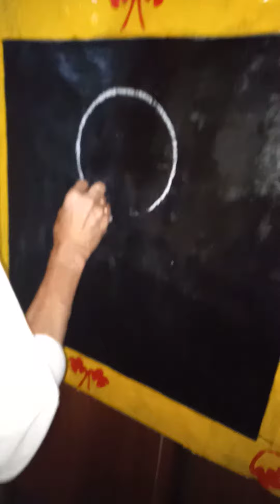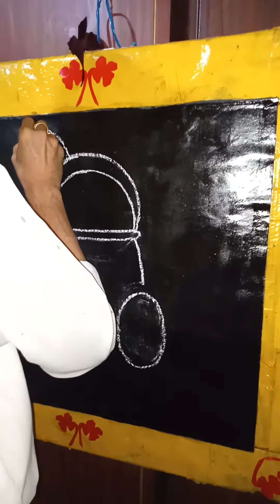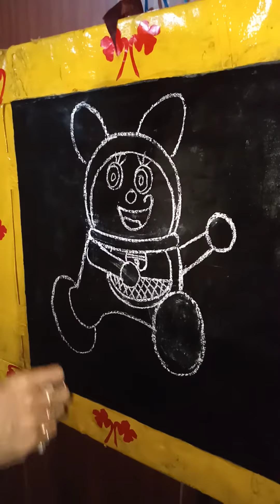How To Make DOREME | Drawing Tutorial For Beginners | Diy Origami Crafts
how to draw doreme easy
how to draw doreme
how to draw doreme drawing
doreme drawing
how to draw doraemon
how to make doraemon
 how to draw doraemon step by step
how to draw doraemon very easy
how to draw doremon
how to make doraemon easy
how to draw doraemon easy
how to make clay doraemon
how to make doremon
how to make doraemon very easy
how to make doraemon from clay
 how to make doraemon from paper
how to make doraemon step by step
 how to draw doraemon and nobita
how to drawing
doraemon drawing
how to draw nobita
how to draw a doraemon
how to draw doraemon by pastel
how to draw doraemon easy trick
how to draw doraemon very easily
how to draw doraemon easy step by step
 doraemon drawing
doraemon drawing easy
doraemon characters drawing
cartoon drawing
drawing doraemon
easy doraemon drawing
doraemon cartoon drawing
sketch drawing
draw doraemon
doremon kaise banaye
doremon
doremon drawing
doremon ki drawing
doremon ki drawing kaise bnaye
doremon painting
doremon ki painting kaise bnaye
doraemon ki drawing kaise bnaye
doraemon kaise bnaye
doraemon drawing kaise kare
doraemon ki drawing
doraemon ki painting
doraemon ki painting kaise bnaye
how to draw doraemon drawing
how to make doraemon drawing
how to drawing doraemon

how to painting for beginners
 how to painting drawing
 how to painting with watercolor
how to painting in computer
how to painting wall at home
eye pencil drawing
 pencil eye drawing
drawing easy girl
easy drawing kids
 drawing easy
how to 3d drawing
 eye easy drawing
new painting drawing
how to drawing house
drawing in easy
3d drawing pencil
 easy pencil shading drawing
learn drawing for kids
how to learn drawing for beginners
3d pencil drawing
paper drawing
 learn pencil drawing
 videos of drawing
drawing kaise banaye
drawing activity
creative sketch drawing
creative ideas for drawing
best drawing
online drawing course
 how to scale a drawing
 drawing pencil colour
 drawing pencil color
 easy portrait drawing
eyes pencil drawing
drawing eyes for beginners
easy drawing for diwali
how to drawing 3d
drawing lips tutorial
how to draw simple drawing
drawing save water
 drawing nature
drawing pictures
drawing tutorial
drawing videos
drawing drawing
drawing easy
drawing for beginners
 drawing art
 a drawing tutorial,
 drawing banane ka tarika,
drawing body tutorial,
drawing eyes tutorial,
drawing for kids easy,
drawing faces,
drawing for kids easy step by step,
drawing faces for beginners,
drawing tips,
it drawing easy step by step,
drawing using shapes,
unique drawing,
underwater drawing,